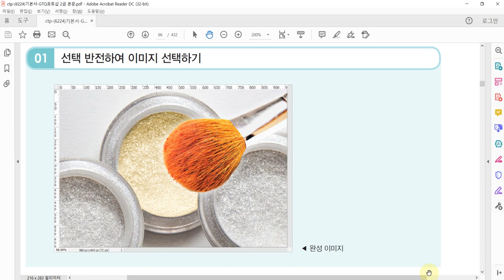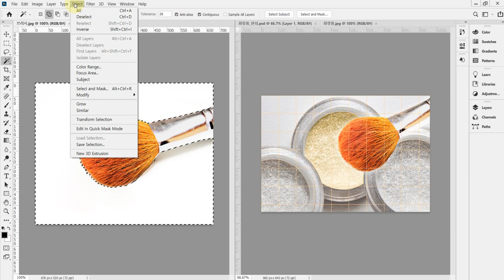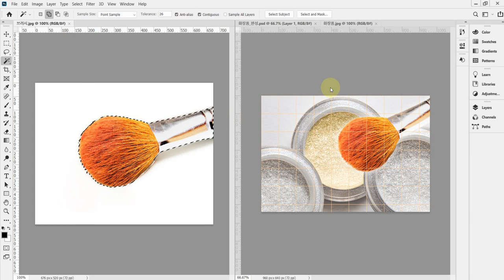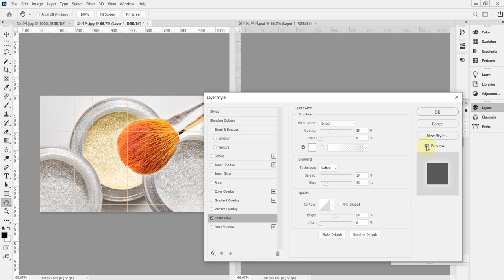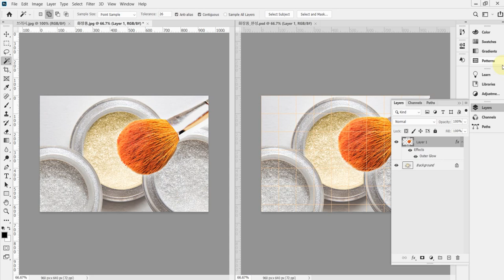[GTQ포토샵2급] 사진편집 기초1